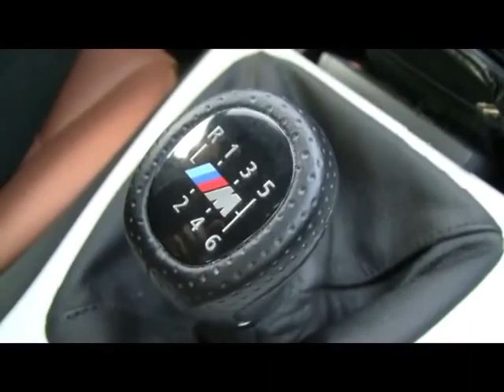German Autobahn - Trip from Munich to Amsterdam with BMW 3 series convertible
Autobahn Trip from Munich (South of Germany) via Cologne (Mid Germany) and Zandvoort (The Netherlands, at the beach) to Amsterdam (The Netherlands) with E93 (BMW 3 series convertible).

900 km / 550 miles

Music is selfmade. Camera: Canon Legria HF200 (videos were downsized from Full-HD)